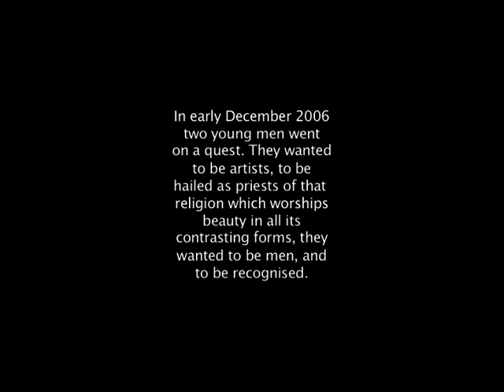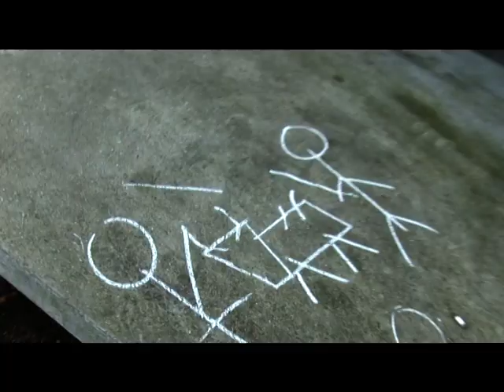'Milk Comes From a Cow' (2006)